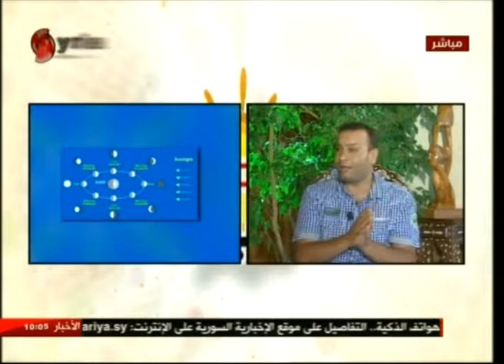د. محمد عصيري _ رئيس الجمعية الفلكية السورية | صباحنا غير 2018/8/20